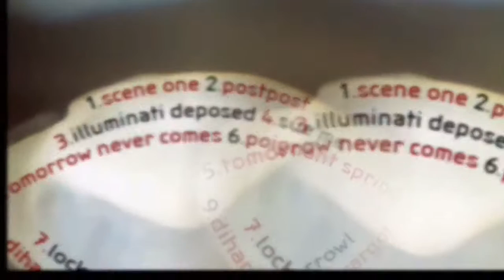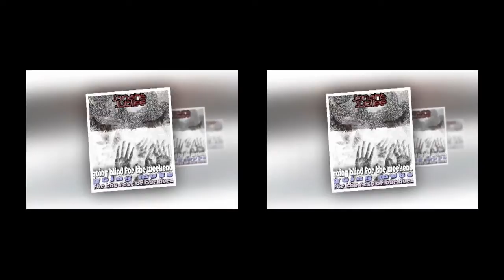JONAH'S JUBILEE - Sue me ("Going blind for the weekend...", 2015)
Taken from the album "GOING BLIND FOR THE WEEKEND, GOING MUTE FOR THE REST OF OUR LIVES" (2015) by Jonah's Jubilee featuring Shaun Robert.
Published on Ostrika Baltika Musika records and available on Bandcamp.